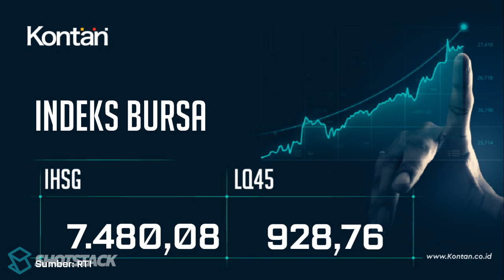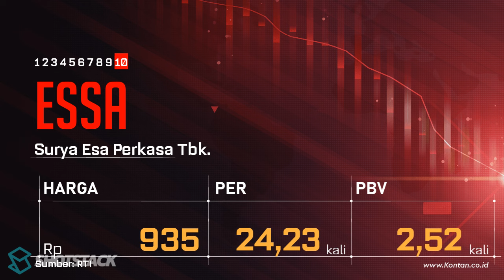IHSG Turun, CEK 10 Saham LQ45 dengan PER Terendah & Tertinggi 10 Oktober 2024 | KONTAN TV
LQ45 hari ini kembali turun, berikut ini saham-saham di jajaran LQ45  dengan PER Terendah & Tertinggi 10 Oktober 2024. Anda ingin tahu, silakan tonton video ini hingga tuntas.